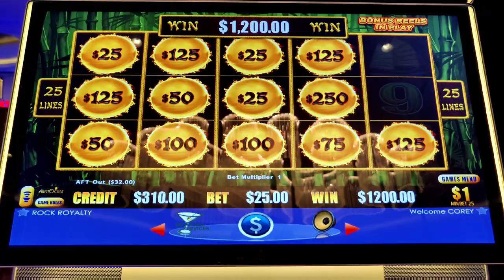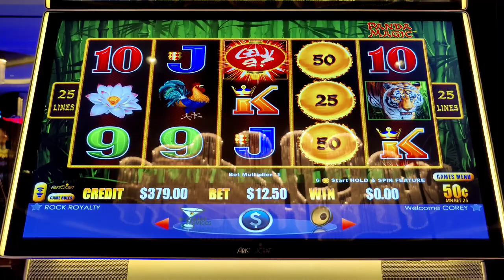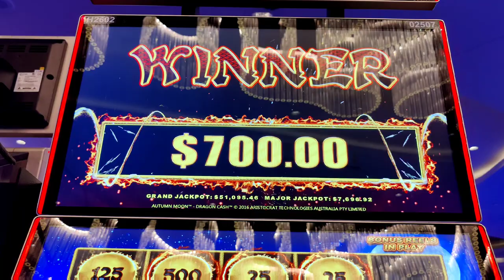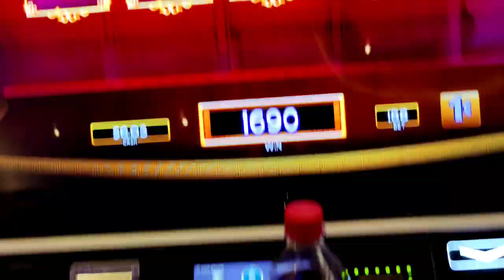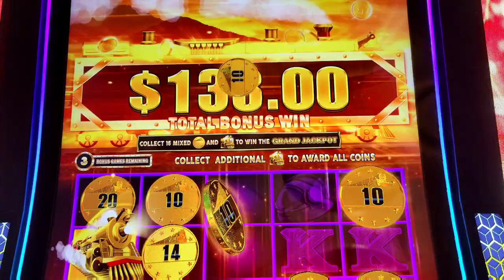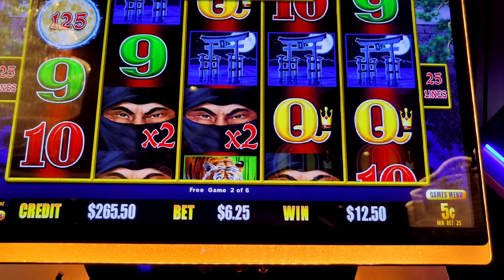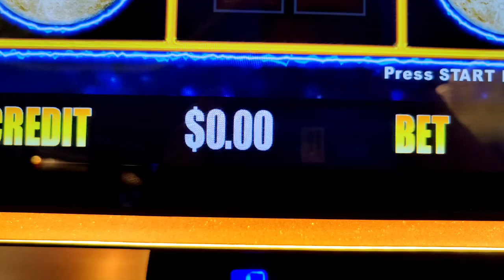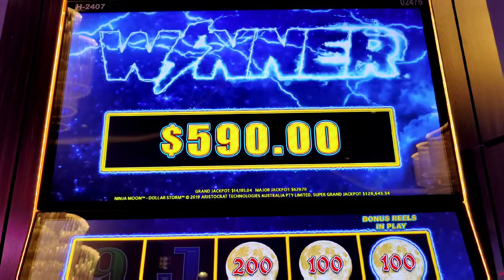Never Give Up! Wager Saver Minor Jackpot on Dollar Storm + Handpay on Dragon Cash!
Part 3 of my late March trip to AC.  Can my comeback continue?  Featuring a dramatic battle and wager saver minor jackpot on Dollar Storm Ninja Moon, Dancing Drums Explosion, All Aboard Dynamite Dash, Dragon Cash Panda Magic, and a handpay jackpot on Dragon Cash Autumn Moon.  With a cameo by @PowerCoupleSlots !  @Hard Rock Atlantic City